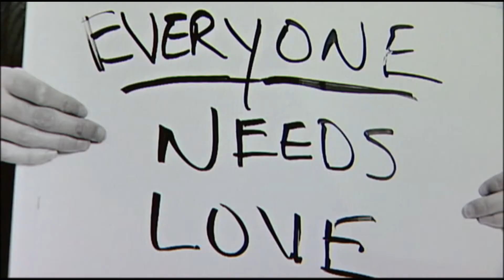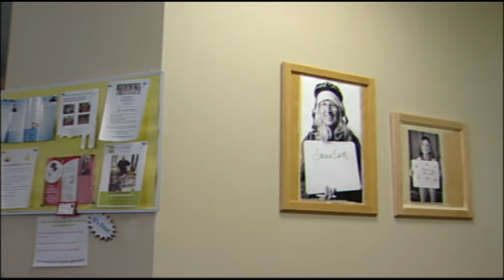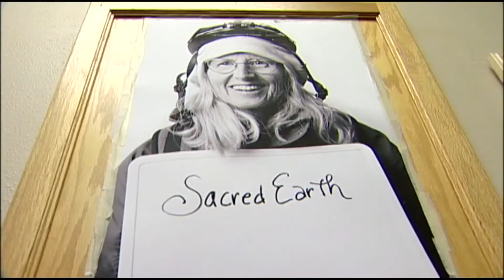One Million Faces